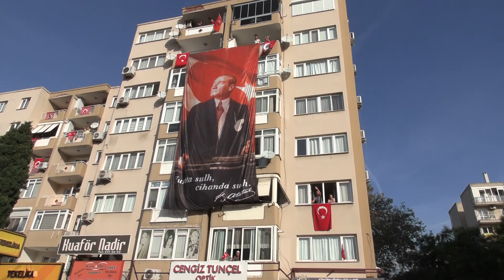Bayraklı'dan 10 Bin Kişilik Kortej